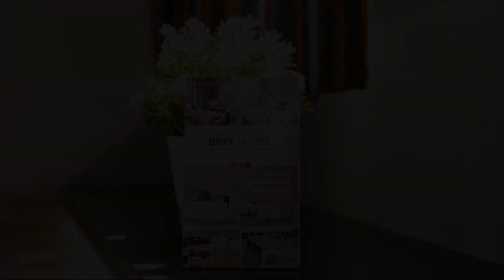Brit Hotel Lyon Eurexpo, Bron, France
Searching For
1. Brit Hotel Lyon Eurexpo - Bron
2. Brit Hotel Lyon Eurexpo - Bron Virtual Tour
3. Brit Hotel Lyon Eurexpo - Bron Rooms
4. Brit Hotel Lyon Eurexpo - Bron Amenities
5. Brit Hotel Lyon Eurexpo - Bron Videos
6. Brit Hotel Lyon Eurexpo - Bron Offers
7. Brit Hotel Lyon Eurexpo - Bron Deals
Audio Credit:
Track Title: Blank Slate
Artist: VYEN